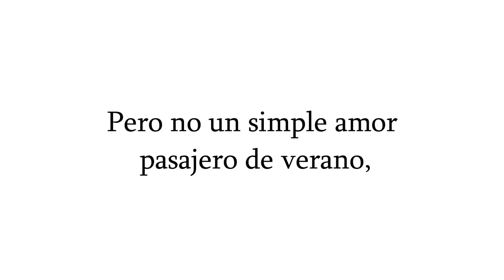Aquel amor - Matias Palacios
A veces deseamos que sea eterno aquel amor de verano sea eterno.